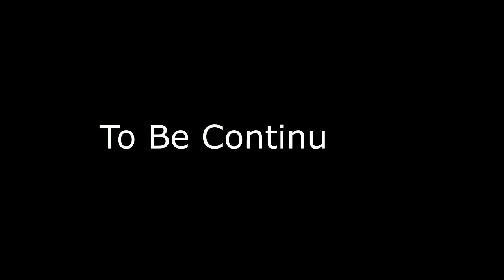2017 BHBL Girls Varsity Soccer